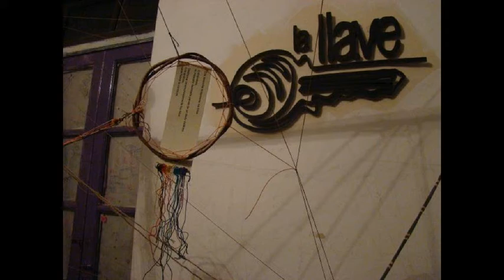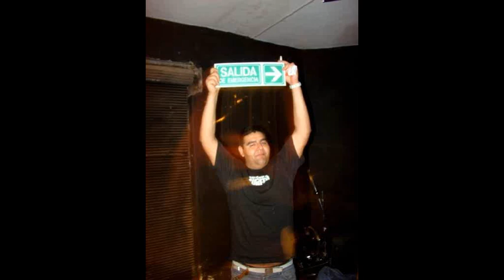Anku Ensamble - La Llave (2009)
música: Pipa (guitarra), Zal (percu), Victor González (quena) y Andrés Herrera (scracht)